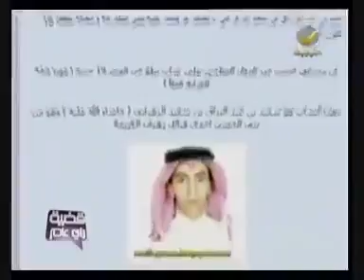خروج المخترع العربي الدجال ..!!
مخترع عربي يتقاتل عليه العالم الغربي ، والشرق والغرب ، والهند والسند ، ويقال إن العالم الخارجي يحاول الوصول إليه وخطفه للاستفاده من خبراته الفذه الفريده..!!